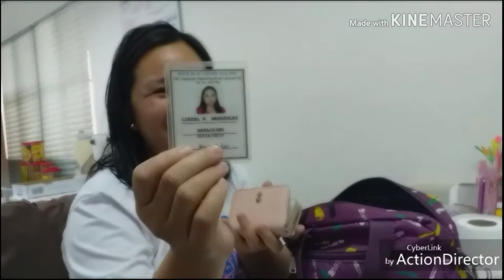108 subscriber/ BIRTHDAY BAG RAID